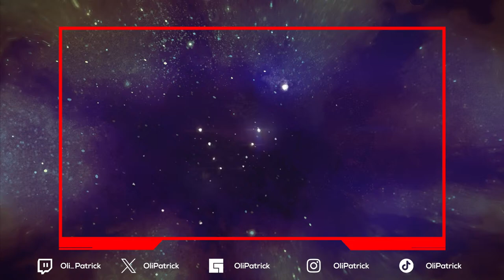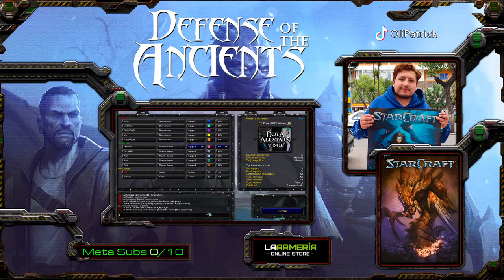¡Dota 1 por 1000 Bs!